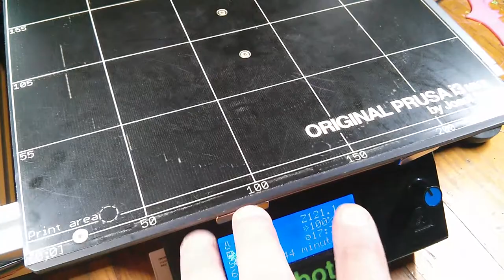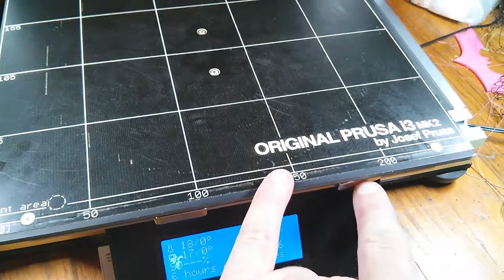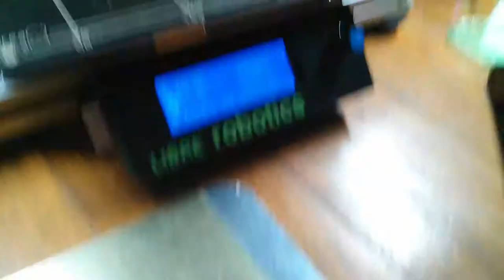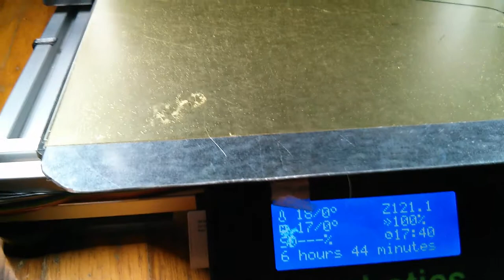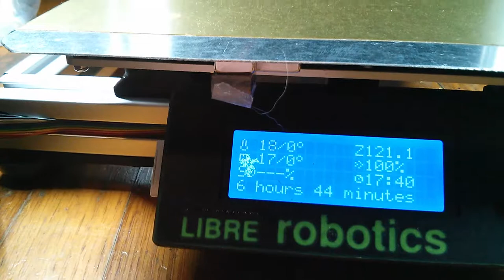hot magnet flex removable build plate 20180219 145502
i also got the magnets mentioned in improper engineering's video:
but i haven't tried them yet.